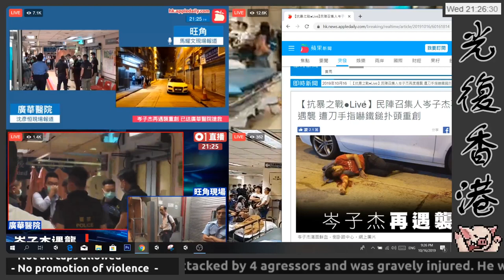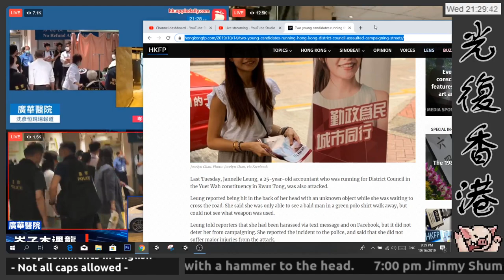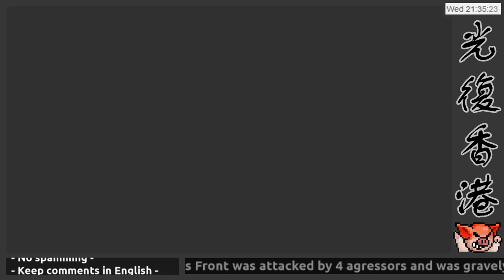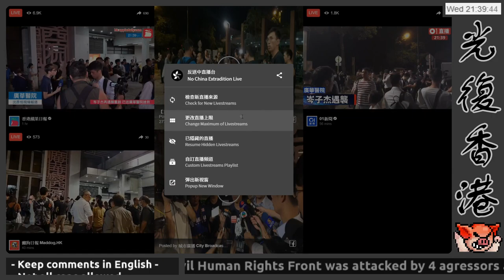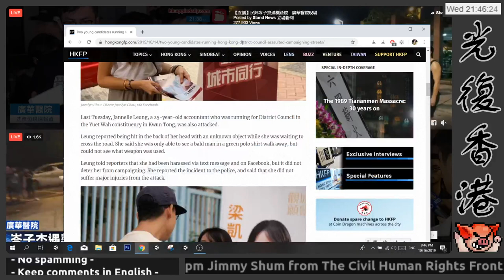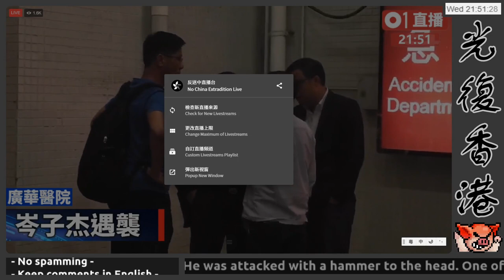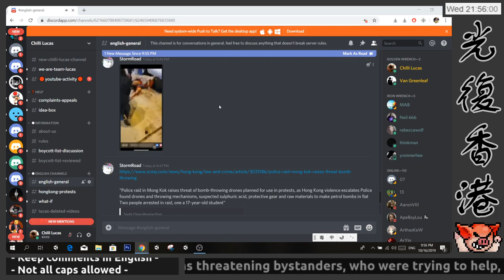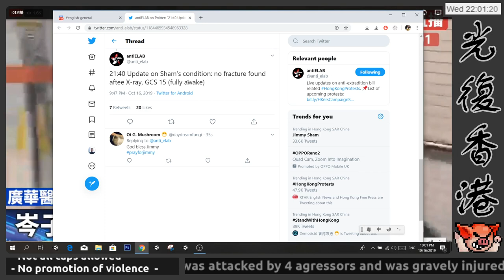[10.16] Jimmy Sham from Civil Human Rights Front Attacked on the Street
English Commentary/Translation

Thank you so much! I will continue to do my best.